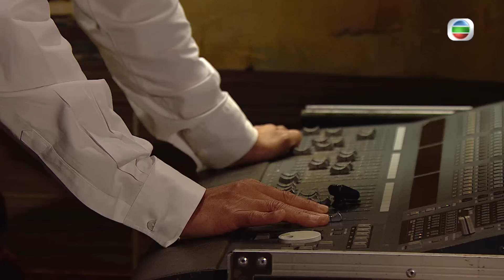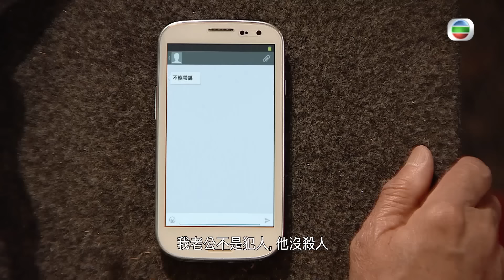使徒行者 | 第24集 精華 為公義捨身揭發黑警 | 苗僑偉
【使徒行者】 第24集精華  為公義捨身揭發黑警

卓凱（苗僑偉）通過Kobe（沈震軒）終於搜集到確實證據同黑警名單！但係卓凱現時被通緝，警隊中又未有能夠信任嘅人，於時卓凱決定盡力一博，即使會被即時逮捕但都直接闖進有嚴密佈處嘅會場之中，就係為咗要同警務處處長直接告發！

使徒行者｜星期一至日 晚上11:50PM｜翡翠台